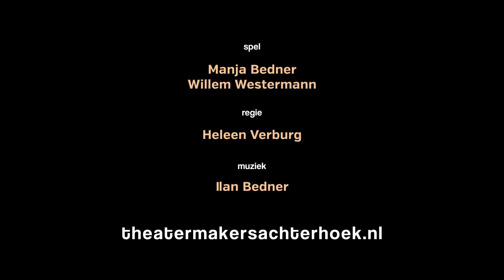De Laatste Kus - Theatertrailer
Een kasteel in het jaar 1820. Christiane weet dat ze niet lang meer te leven heeft. Ze denkt terug aan Winand, haar eerste geheime liefde, van wie ze nooit meer iets heeft gehoord. Plotseling staat hij in haar kamer. Is hij een hersenschim of toch werkelijkheid?
Een fascinerende liefdesgeschiedenis, die zich uitstrekt over tweehonderd jaar.
Een magisch-realistische theatervoorstelling.
Beleef het van dichtbij met Theatermakers Achterhoek.